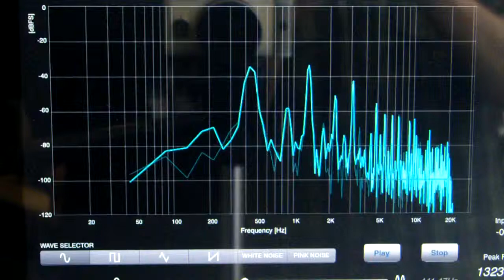VERY-Q SPE 440hz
VERY-Q 導入事例動画